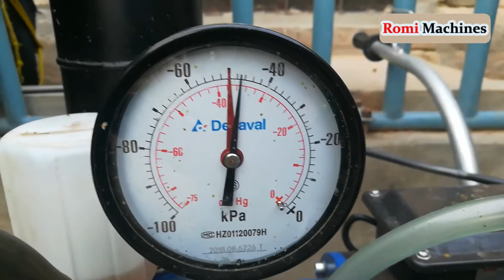Two in one Cow Milking Machine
Aslam o Alaikum Well Come To Romi Machines,
Cow Milking Machine Video,